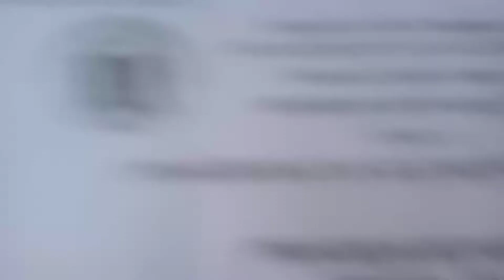Vlog#3 Kuya Adam and Reign Going to School for enrollment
Hi guys samahan niyo kaming mag enroll salamat sa palaging support sa Among YouTube Channel..